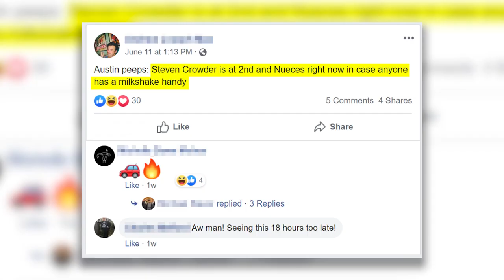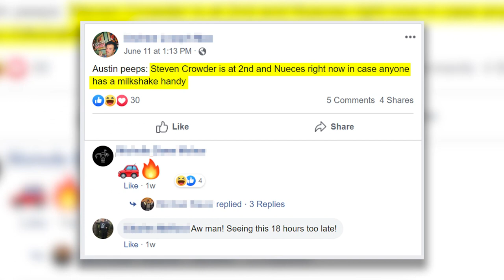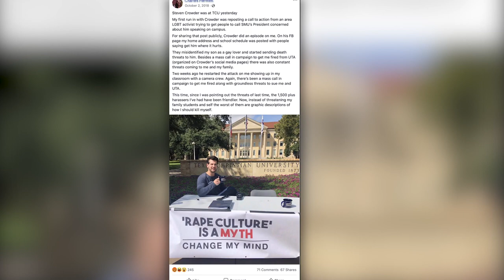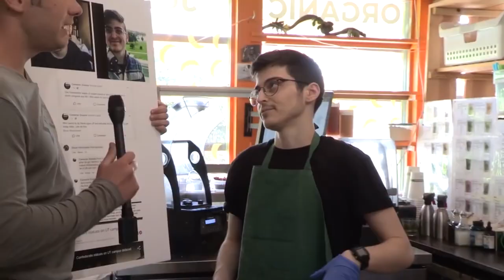Crowder Confronts Antifa Cop Attacker | Crowder is Louder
Steven Crowder confronts an Antifa member whose rap sheet includes throwing tomatoes at Trump and assaulting cops. He called for Steven to be set on fire and milkshaked, so a visit was in order!

and politics.